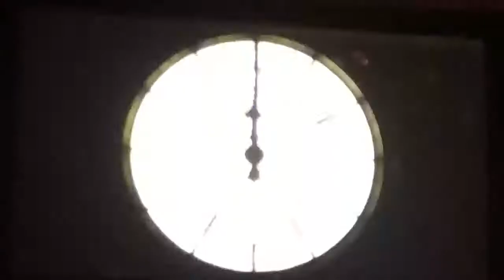2018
Sorry this video came out late

LETS MAKE 2018 A GOODEN !